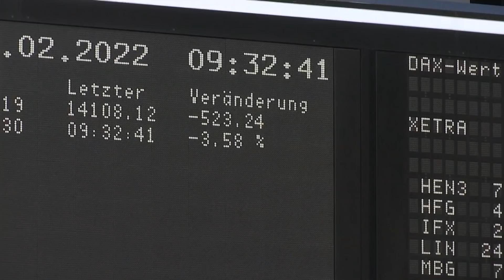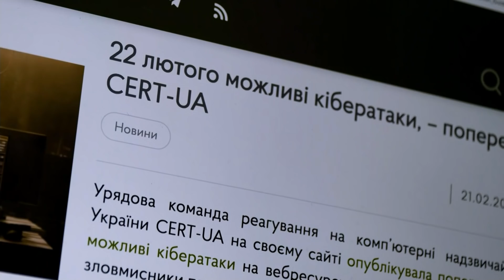Gas, Oil and Tech – How Russia's Invasion Affects You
While Russia's attack on Ukraine is more than 1,000 miles away, it could have wide-ranging effects on the UK. Already it has led to multiyear highs in commodity prices and tighter supplies - raising the prospect that it will deepen Britain’s cost-of-living crisis.